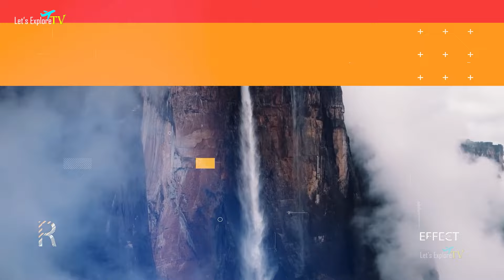सबसे सुन्दर लड़कियां करती हैं, ये काम ! Amazing Facts About Venezuela ! Venezuela Travel & Tourism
✦About Venezuela: Venezuela, located in South America, grapples with economic turmoil due to over-reliance on oil exports, political instability, and corruption.
          Hyperinflation has devalued the currency, leading to widespread poverty and shortages of basic goods. Social unrest and mass emigration are common. Despite its rich natural resources, Venezuela faces deep socioeconomic challenges, impacting its citizens' quality of life.

✦Top 10 Tourist Attractions Venezuela:

Angel Falls
Los Roques Archipelago
Mérida Cable Car
Mount Roraima
Morrocoy National Park
Canaima National Park
Ciudad Bolivar
Orinoco Delta
Medanos de Coro National Park
Colonia Tovar